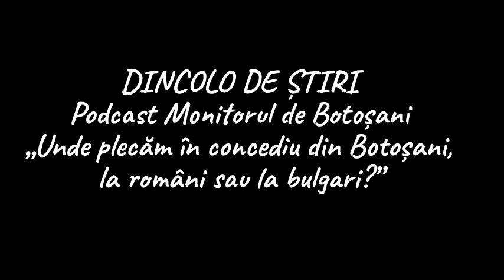Audiopodcast Monitorul de Botoșani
Unde e mai bine să mergi din Botoșani cu mașina în concediu la mare, la români sau la bulgari. Condiții, prețuri și alte ponturi de vacanță de pe litoralul românesc și cel bulgăresc transmise de la fața locului.